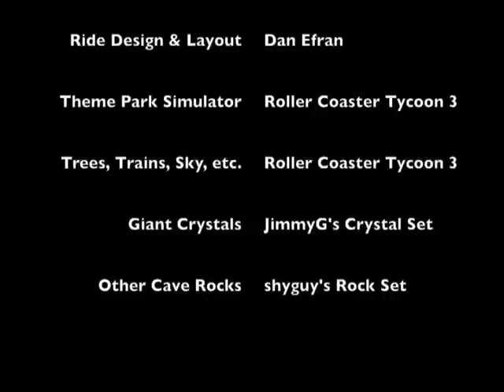RCT3: Discovery Mine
Finally there's a Custom Scenery set for RollerCoaster Tycoon 3 that provides GIANT CRYSTALS! (Search for "JimmyG's Crystal Set") I just had to try them out!

RCT3 is a Roller Coaster / Theme Park simulator game that comes with almost everything you could want:a wide range of coaster types, terrain editing, animatronic dinosaurs, a fireworks show editor, and much more. The ability to import custom scenery fills in the few gaps in the built-in capabilities. Foremost among those gaps, in my opinion, was the lack of giant crystals. Finally they're available, and really nice: thanks, JimmyG!!! At last RCT3 is complete (in my opinion).

This particular ride, Discovery Mine, isn't very long or complex. It's mostly a chance for me to try out these new crystals. But I hope you'll enjoy "riding" it here!